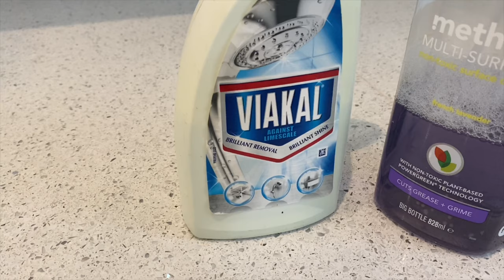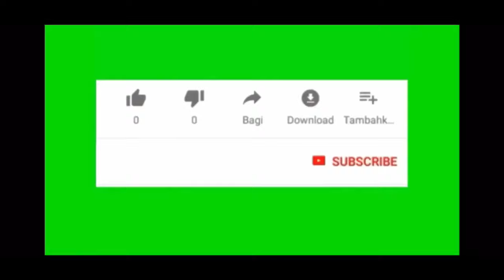Cooking & Kitchen cleaning tips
South Indian Lunch menu and Kitchen cleaning video